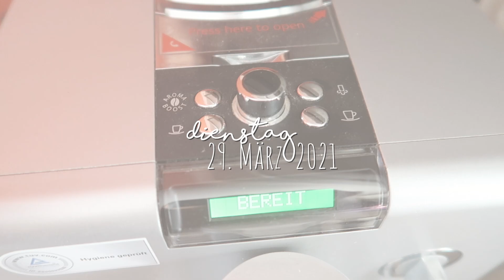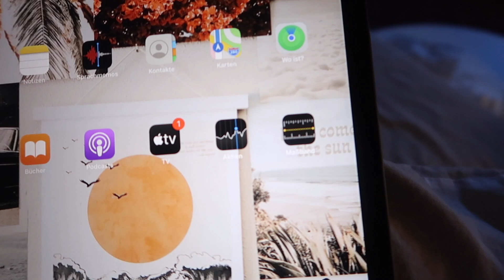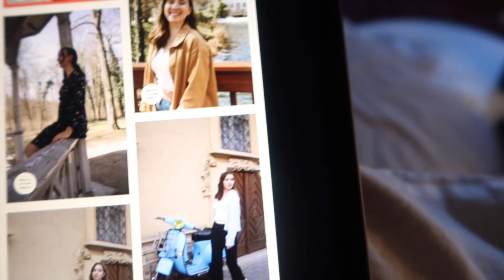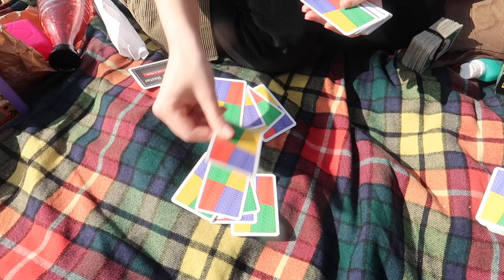2 TAGE IN MEINEN SEMESTERFERIEN // Kochen, Bilder machen, Friends, Avocadopflanze // Lorena Maria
*U N B E Z A H L T E   W E R B U N G ( gezeigte/genannte Produkte)